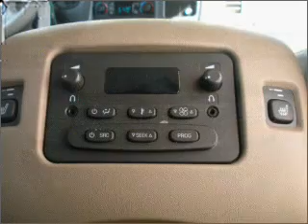2006 GMC Yukon XL - Woburn MA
Phone:
Year: 2006
Make: GMC
Model: Yukon XL
Trim: 1500 Denali
Engine: 6.0 liter 8 cylinder 16 valve
Transmission: 4-Speed Automatic
Color: Black
Mileage: 52962
Address:
201 Cambridge Rd